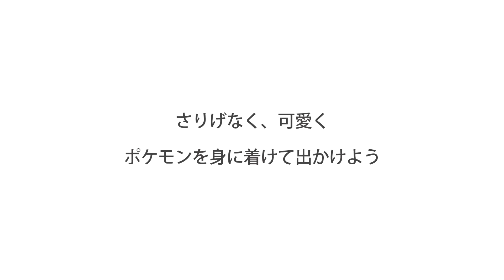【公式】ポケモンセンター×HARIO Lampwork Factoryコラボアクセサリー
ポケモンセンターと、ガラスのアクセサリーブランド「HARIOランプワークファクトリー」が、初のコラボレーション！ 12月7日（土）、ポケモンセンターに登場！
ピカチュウのしっぽや、ズリのみなどをモチーフに、ガラス職人によってひとつひとつ丁寧に作られた、繊細で美しいアクセサリーだよ。

透明感あふれるガラスの美しさに、さりげなくあしらわれている金色のピカチュウが、シンプルでとてもおしゃれ。特製のボックスに入っているから、プレゼントにもぴったりだね！ イヤリングやピアス、ネックレスは、それぞれ同じデザインでそろえられるから、コーディネートを楽しんでね！

■ HARIO Lampwork Factoryとのコラボアクセサリーについてはコチラをチェック！